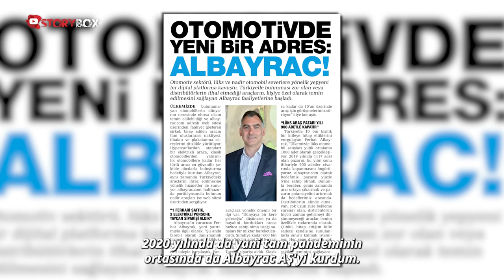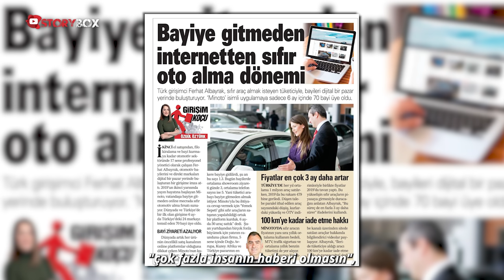Nadir Otomobillerin Efendisi | Ferhat Albayrak Kimdir?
StoryBox’ın bu haftaki konuğu Ferhat Albayrak… Çocuk yaşlardan itibaren başlayan Ferrari tutkusuyla iş hayatına atılan Albayrak, 17 yaşında dünyaca ünlü markanın Türkiye distribütöründe satış temsilcisi olarak görev aldı. Farklı pozisyonlarda çalıştıktan sonra edindiği tecrübe ile kendi işini kuran ve Türkiye’nin en zengin isimlerine araç temin eden Albayrak, yaşadığı süreçleri tüm detaylarıyla anlattı. Dünyaca ünlü Formula 1 pilotu Michael Schumacher ve medya patronu Acun Ilıcalı ile ilgili anılarıyla dikkat çeken Albayrak, “Türkiye’nin en zengin insanlarıyla yıllardır muhatap olduğum için söylüyorum, para mutluluk getirmez. Mutluluk sizin kendi içinizde. 30 tane arabanız vardır. Niye 35 tane yok diye üzülürsünüz. Türkiye’nin en büyük şirketinin sahibisinizdir niye Avrupa’nın en büyük şirketi benim değil diye üzülürsünüz. Para kesinlikle amaç değil araç olmalı” sözlerini sarf ediyor.